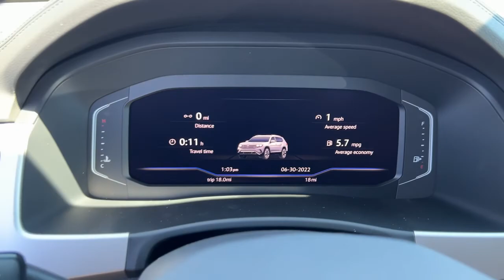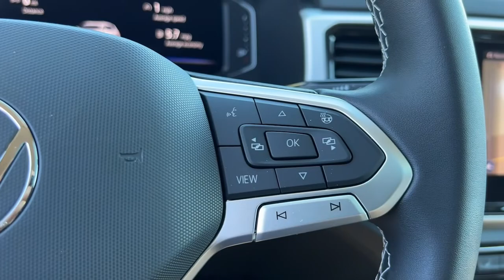2022 Volkswagen Atlas For Sale Billings, Bozeman, Missoula, Helena, Great Falls, Montana (near me)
Platinum Gray Metallic New 2022 Volkswagen Atlas available in Billings Montana at Volkswagen Kia of Billings. Servicing the Bozeman MT, Cody WY, Sheridan WY, Butte MT area.
2022 Volkswagen Atlas 2.0T SEL - Stock#: V22082 - VIN#: 1V2BP2CA6NC545516